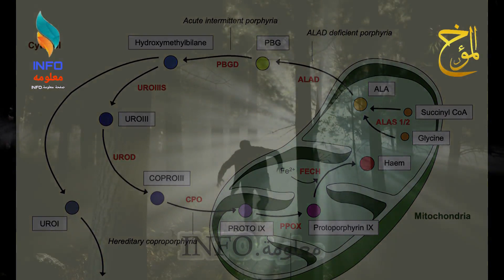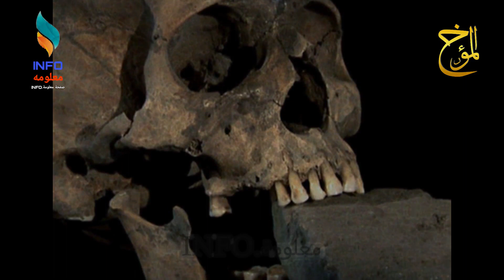كيف اكتشف العالم مصاصي الدماء, و ماذا حدث معهم في العصور الوسطى؟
الفامباير أو مصاصي الدماء, كيف اكتشف العالم مصاصي الدماء؟ و هل هو مرض فعلاً؟ و كيف عانوا هؤلاء في فترة العصور الوسطى من جهل التعامل مع تلك الحالة لتتحول لأسطورة مرعبة؟